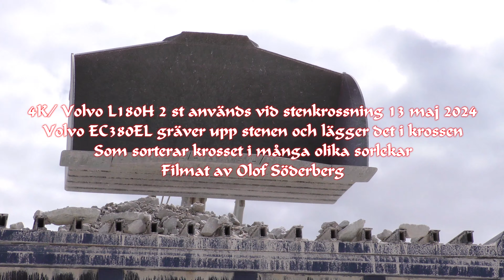4K/Volvo L180H 2 st används vid stenkrossning 13 maj 2024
4K/ Volvo L180H 2 st används vid stenkrossning 13 maj 2024
Volvo EC380EL gräver upp stenen och lägger det i krossen
Som sorterar krosset i många olika storlekar.

Filmat av Olof Söderberg